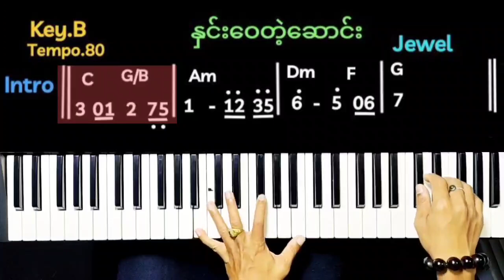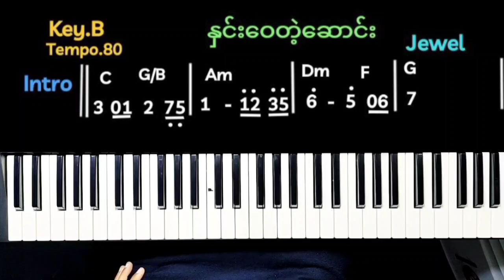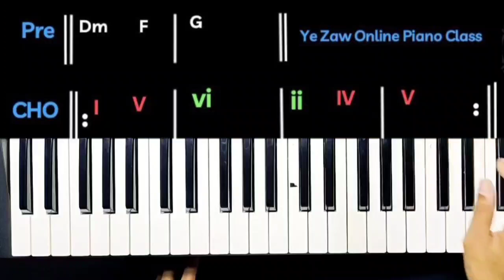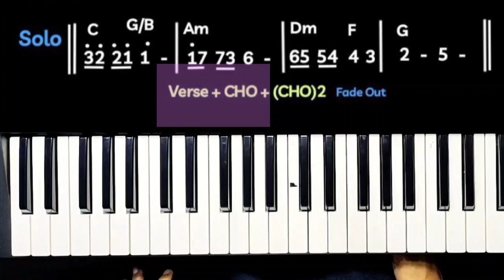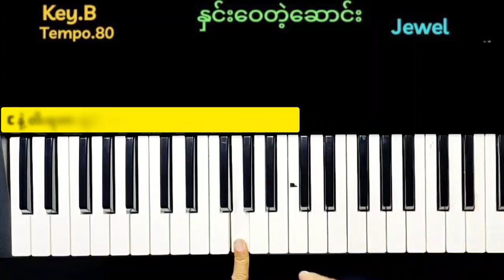နှင်းဝေတဲ့ဆောင်း Snowy Winter -Jewel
နှင်းဝေတဲ့ဆောင်း - ဂျူဝယ်
 (Piano Chord)
ဒါမျိုးလေ့လာထားနိုင်မှ တော်ကာကျမယ်။

ဒီ Channel လေးကတော့ ဂီတ / ကဗျာ များ
Relax တီးလုံးများ နားဆင် သီဆိုနိုင်ယုံမျှမက၊
Playlist ထဲတွင် စနစ်တကျစီမံထားသော သင်ခန်းစာများကိုCommunity တွင် Note ရှာပြီး လေ့ကျင့်နိုင်ပါသည်။
လေ့လာမှုကြောင့် တိုးတက်ပါစေ။
သိချင်တာများရှိရင်လည်း Comment ပြုခဲ့လို့ရပါတယ်။ ကျွန်တော်ကို အားပေးလို့ ဒီကဂီတဝါသနာရှင် အတွက် အကျိုးမယုတ်စေရဘူးလို့
ရဲရဲကြီး အာမခံပါသည်။